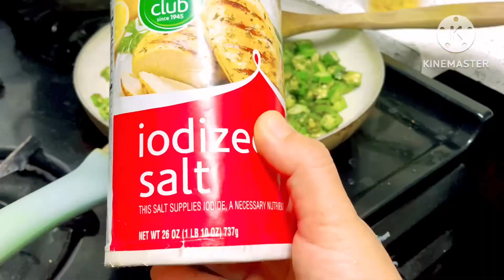Okra fry, bhindi fry ,Simply bhindi fry , Bhindi ki sabji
In this video Iam going to share simply bhindi fry.

Ingredients
Okra
Any kind of ghee or unsalted butter
Cumin seed
Turmeric powder
Salt